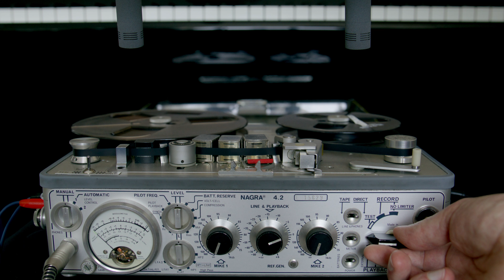Nagra 4.2_Petrof | Ein Astronaut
I just got this lovely Nagra 4.2. My first little experiment was recording piano on it, playing it back slowed down and adding some more sounds on top, including the machine noise it makes. Turned out to sound quite soothing so I thought I'd share it with you. May it help you to slow down and let go!